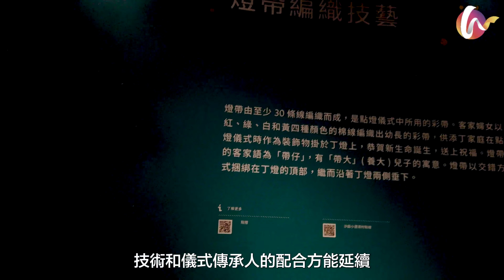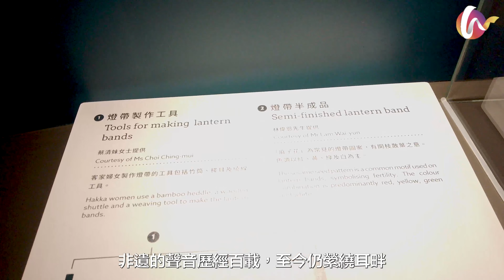【4K】全新三棟屋非物質文化遺產中心(2)：循聲覓道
近年香港博物館愈見進步，除了有全新的M+，現有博物館及藝術館也增加更多不同類型的展覽。三棟屋博物館座落於有二百多年歷史的法定古迹內，於2016年變成香港非物質文化遺產中心後，隨即引入多項新主題及展品，以更生動的方式呈現，冀能透過教育和推廣活動，提升公眾對非物質文化遺產的認識和了解。